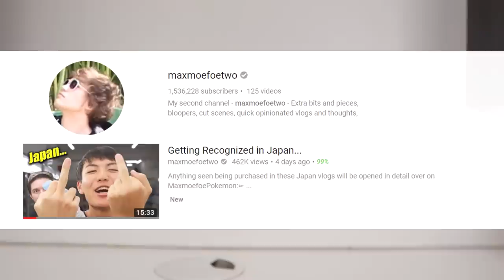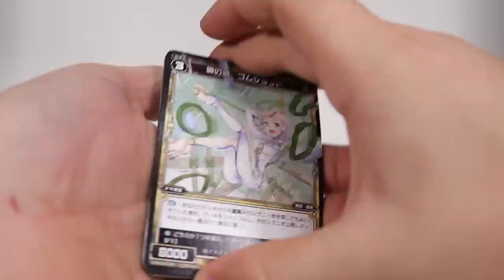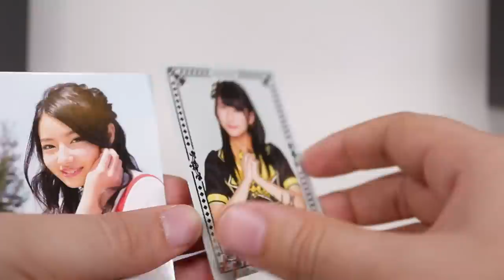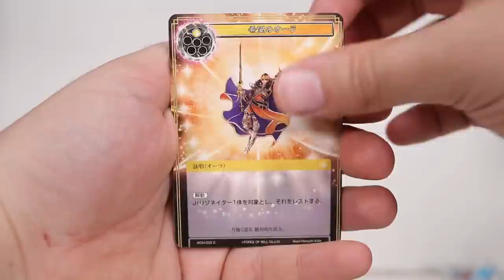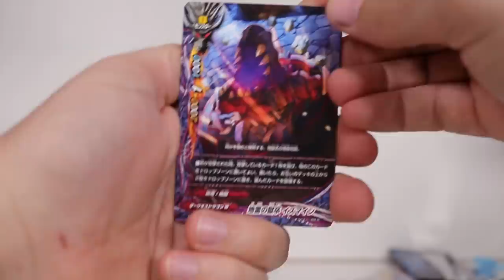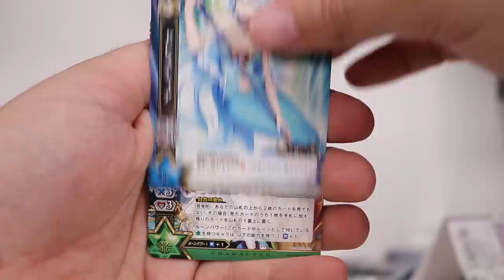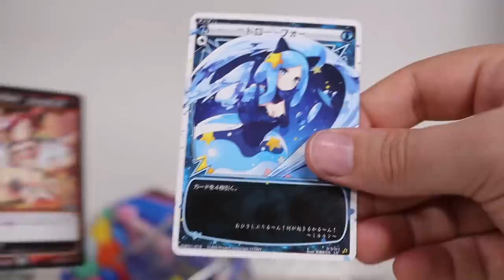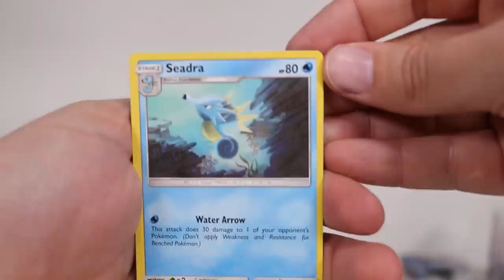Opening 25 Random Weird Japanese Mystery Booster Packs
The stuff opened in this video was seen being purchased in my Japan vlogs. Follow the Japan vlogs here!